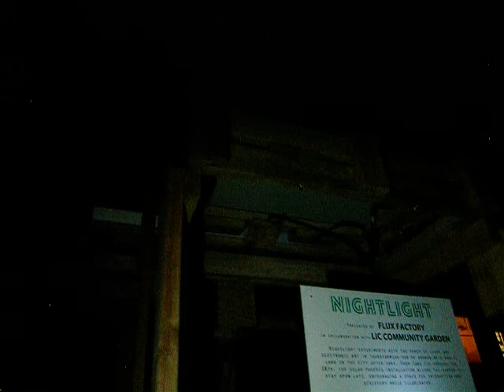The Party at The Castle, Bassano di Sutri